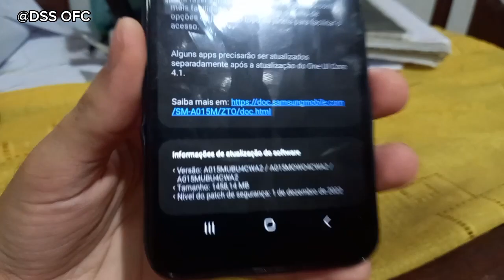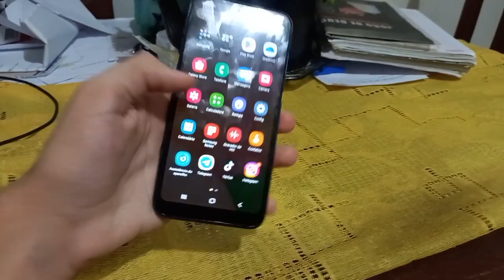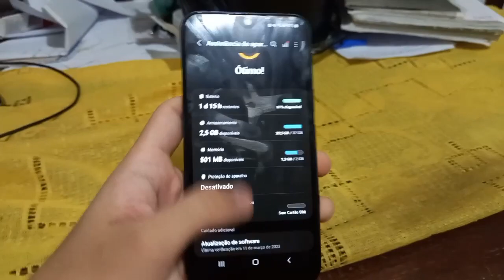FINALMENTE SAMSUNG!!! CHEGOU O ANDROID 12 E ONE UI 4.1 PARA O GALAXY A01!!! (NO BRASIL)😱🇧🇷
A Samsung, Liberou o Android 12 para o Galaxy A01, O Basicão da Samsung, Ele melhorou??, Está travando??, O que Mudou??, Vale a Pena Atualizar??

Isso veremos no Vídeo de Hoje!!!

Isso ajuda as outras pessoas que Precisam dessa Informação!!!